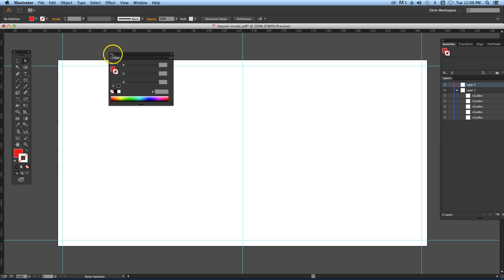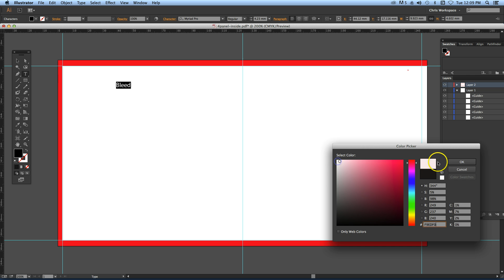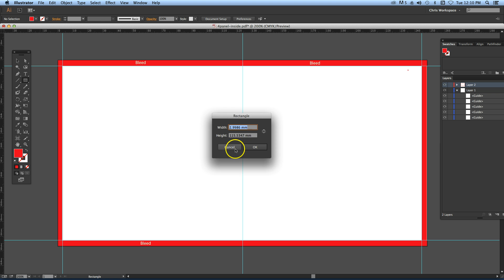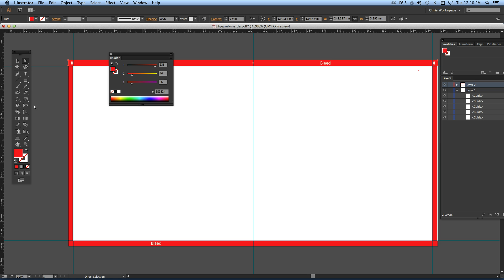How to make a Template in Illustrator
How to make a Template in Adobe Illustrator